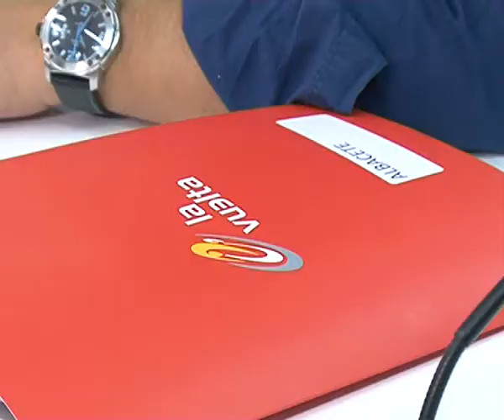La Vuelta Ciclista a España llega mañana a Albacete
La Vuelta Ciclista a España está a un paso de Albacete.